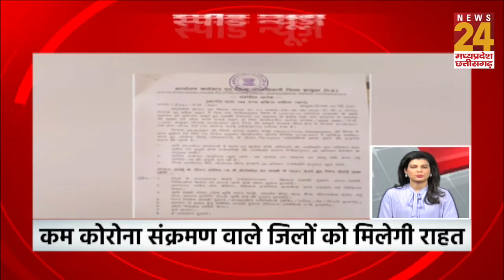Morning speed News | Hindi News | Latest News